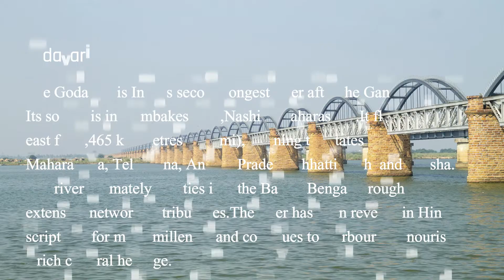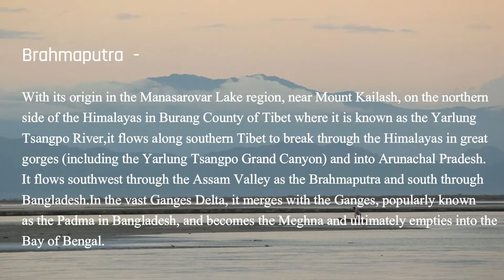Top 10 rivers in India | Indian River | Longest River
This is a list of longest rivers of India, starting in the west and moving along the Indian coast southward, then northward. Tributary rivers are listed hierarchically.